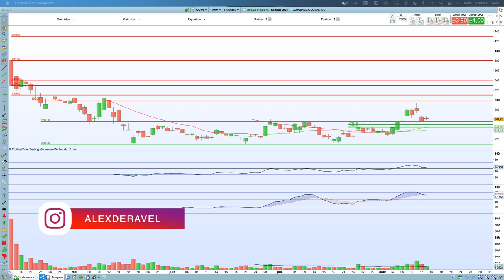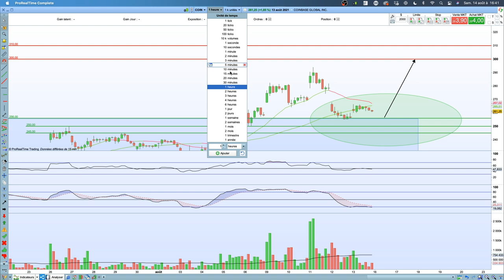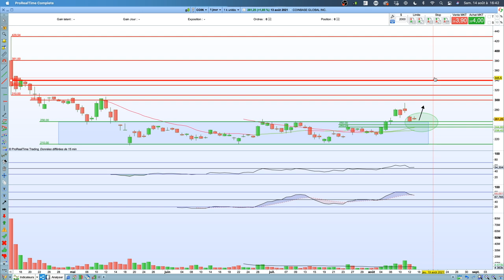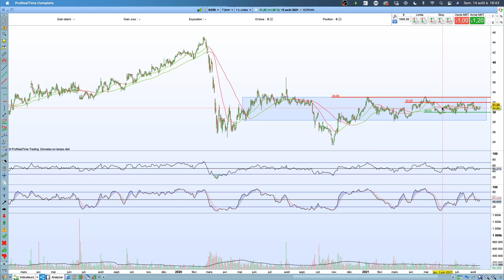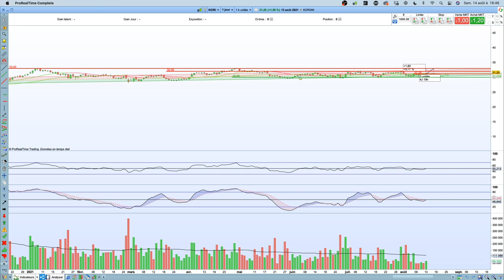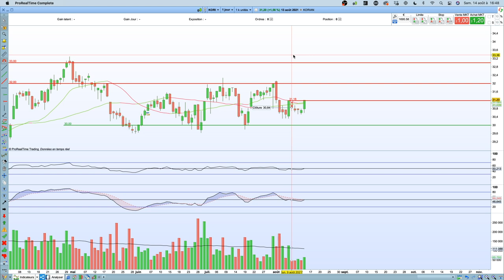Trading Analyse n°26 : Deux actions qui peuvent monter !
⬇️ PLUS D'INFORMATIONS ⬇️

Trading Analyse c'est la présentation des opportunités boursières sur la semaine à venir.
Voici le Trading Analyse n°26 du Dimanche 15 Août 2021.